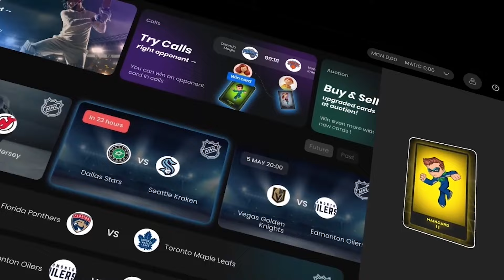Navigating the Future of Web3: Insights on Consumer Behavior and Technology Adoption in Saudi Arabia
Join Faisal Monai, co-founder and chairman of droppGroup, in this exciting episode of The Edge of NFT, recorded live in Riyadh! Discover how the convergence of AI, blockchain, and extended reality is set to transform industries both in Saudi Arabia and globally.

🔑 Key Takeaways:

- The innovative strategies for communicating the value of Web3 to enterprises.
- Insights into the vibrant and responsive tech community in Saudi Arabia.
The groundbreaking projects droppGroup is working on, including the official cultural metaverse for Saudi Arabia and gamified experiences for Aramco employees.
- The future of consumer behavior in the digital landscape and how emerging technologies are shaping it.

Faisal shares his journey in technology, the pivotal moments that led to the creation of droppGroup, and the unique challenges faced in the Kingdom. Plus, get exclusive insights into local Saudi fashion brands and the importance of cultural heritage in tech innovation.

💲 Simplify your crypto payments with Request Finance and get 1 month FREE through our referral
🎥 Want to make content like ours? Sign up with Castmagic to make your creative process easy
🌐 Want to own a Web3 domain? Check out our frens at Unstoppable Domains to get you a piece of the web - no annual fees EVER
💲Want to grow your business?

Don't miss out on this informative and engaging discussion that highlights the potential of Web3 and the role of emerging technologies in driving digital transformation!

🔓 Get Web3 Alpha & Exclusive Access here: edgeofnft.substack.com 📰
Sign up and join thousands of investors, dreamers, builders, and experts in getting exclusive content, access to massive giveaways, and find your edge in the Web3 space!

This is not financial or tax advice. Whenever making financial decisions, we recommend doing your own research and talking to your accountant for financial advice.